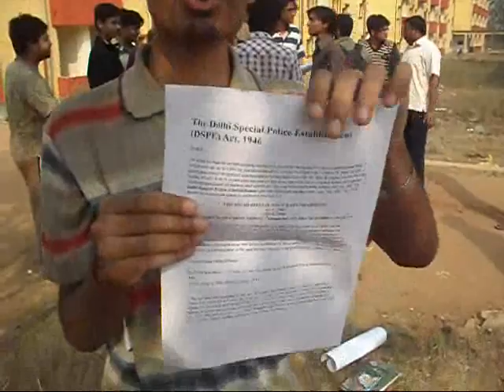Protest against Corruption in India - IIT Kharagpur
to support this and such protests against corruption in India.

This is the protest against Corruption in India and in support of Anti-Corruption Bill made by intellectuals of the country. This protest happened at IIT Kharagpur and the best brains of the country took part in it. More than 50 students participated in the protest. Kharagpur was one of the more than 50 cities across India and abroad where such protests happened. It is clear that the Government can no longer ignore corruption as has been happening till now.